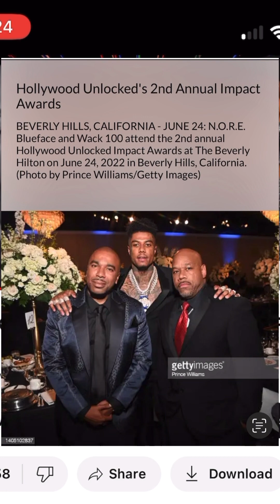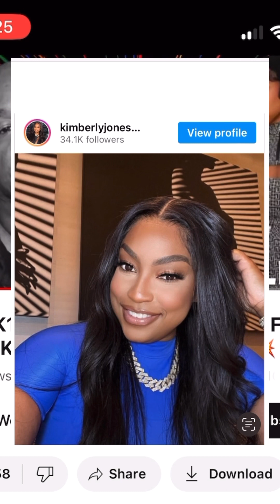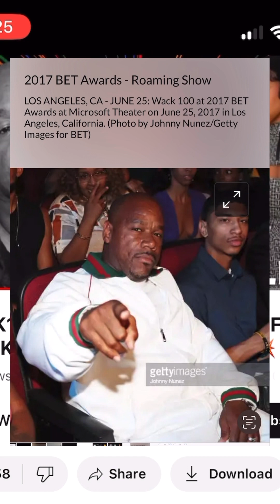Wack💯 SPEAKS ON SEPARATING FROM HIS WIFE‼️ Says He Will Not Be Replaced 🤔 ✅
SHOUTOUT TO ALL THE RENEGADES IN THE U.S.A., AFRICA, THE U.K., CANADA, THE PHILIPPINES, INDIA, THE NETHERLANDS, AUSTRALIA, GERMANY, ITALY, INDONESIA AND OVER THE 🌍!!!